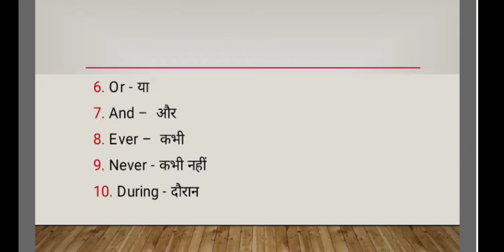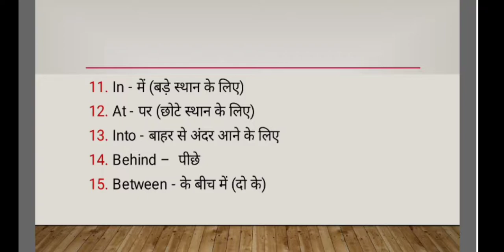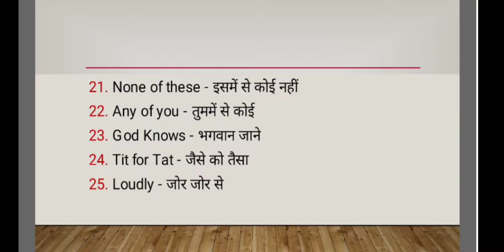Basic English Vocabulary Part - 5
Is video mein English ke kuch Basic word ke upar discuss kiya gya hai jo hamesha daily use mein jarorat parta hai. Yha video Basic English ka part - 5 hai. Aage part ka link apko niche mil jayeaga.

6. Irrational numbers

8. Trigonometry table

9. Basic Algebra formula